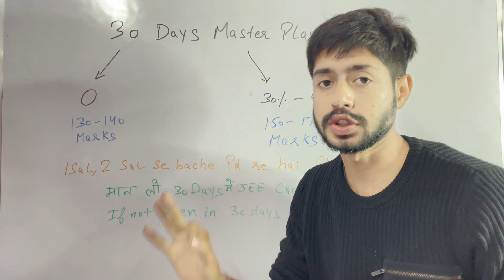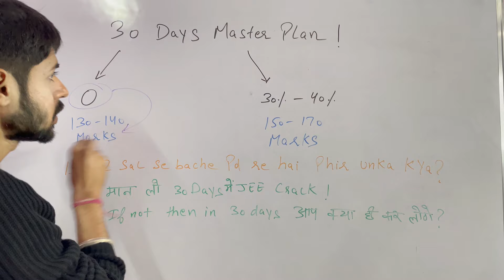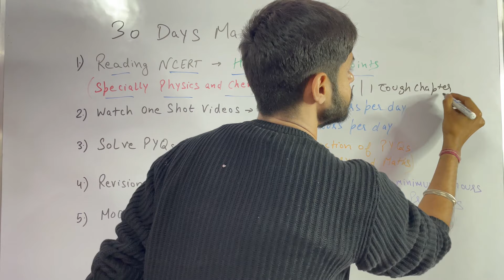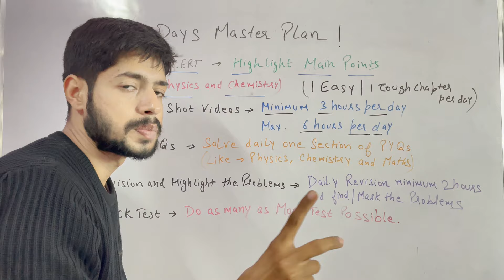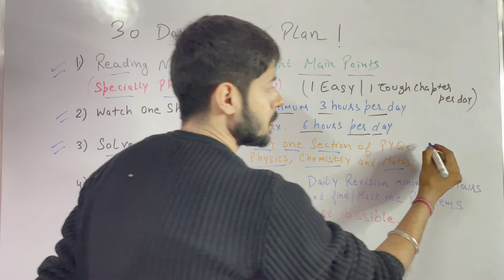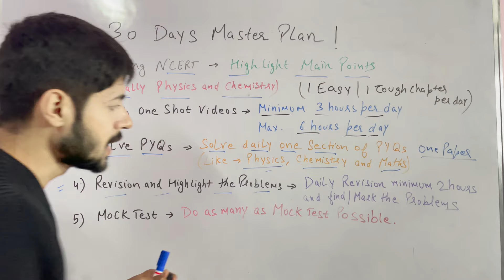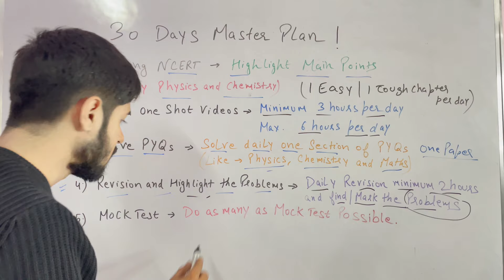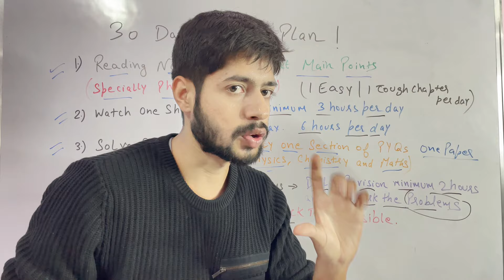JEE Mains 2024: 0 to 140 marks in 30 days!🔥Complete Pro MASTERPLAN | JEE Strategy 2024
In this video we will discuss about the strategy to crack JEE Mains.
In this video we will share some useful key points that helps to crack the JEE Mains.

Topics Covered :
iit,
iit jee,
jee mains 2024 strategy,
jee mains,
jee,
jee 2024,
jee strategy,
jee advanced,
jee motivation,
physics strategy for jee,
jee mains 2024 strategy pw,
jee main,
jee 2024 preparation strategy,
jee mains 2024 dropper strategy,
jee mains 2024 strategy for class 12,
jee 2023, jee 2025,
jee strategy,
iit strategy,
jee dropper strategy,
best strategy for iit,
jee toppers strategy,
jee advanced strategy,
jee last month strategy,
jee 2023 strategy 1 year,
iit jee dropper strategy,
toppers strategy for jee,
jee 2025 dropper strategy,
best strategy for jee 2025,
jee dropper 2024 strategy,
jee 2024,
jee 2025 roadmap,
roadmap jee,
jee mains,
jee,
iit jee,
jee main,
jee 2025,
jee advanced,
jee 2024 roadmap,
jee 2023,
jee 2025 complete roadmap,
jee 2025 strategy,
road map for iit jee 2025,
roadmap for iit jee,
jee strategy,
road map for iit jee,
road map for jee 2025,
class 10 jee 2025,
jee 2025 strategy session,
roadmap jee 2025